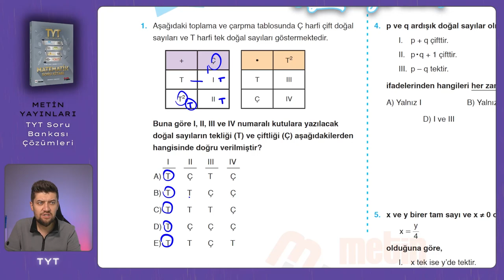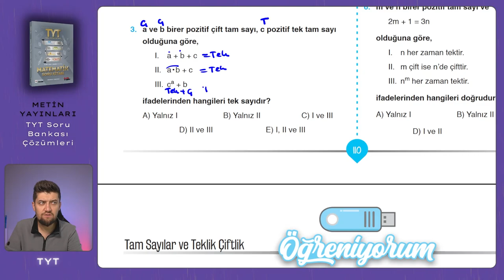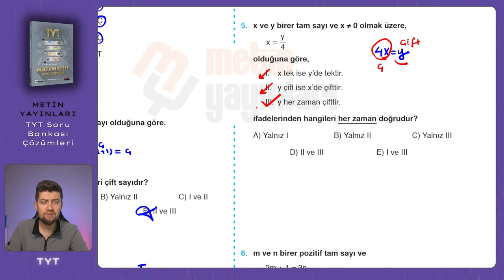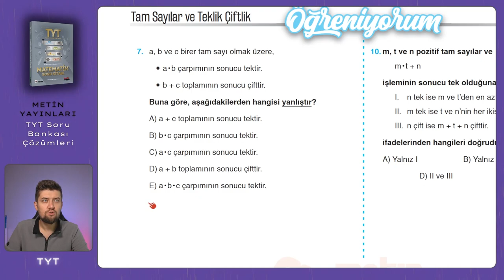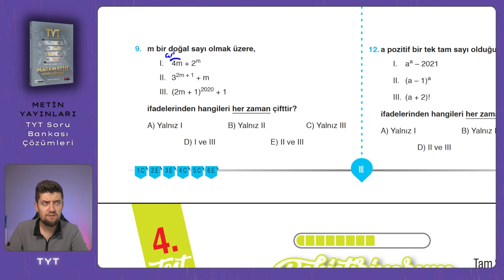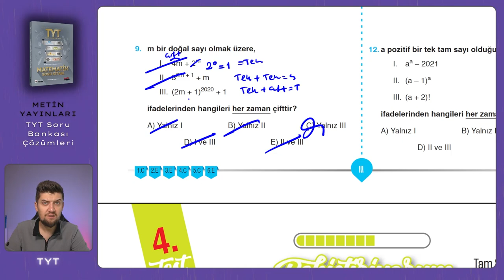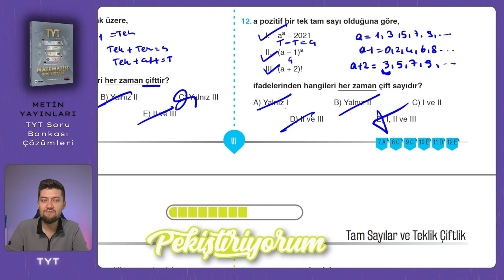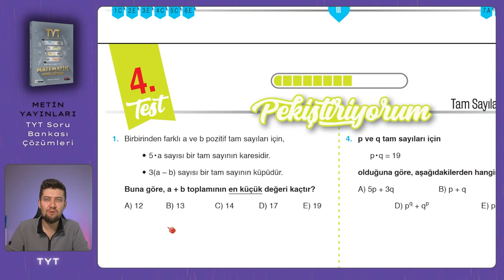TYT SORU BANKASI | Metin Yayınları | Sayfa : 110-111